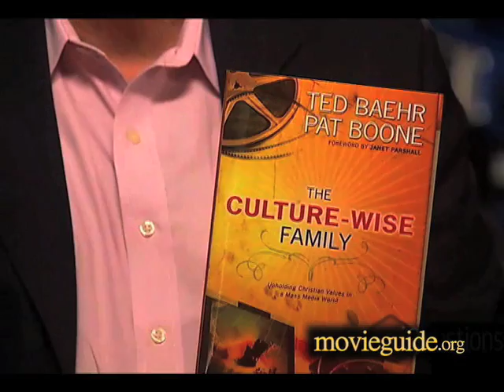CAPITALISM: A LOVE STORY movie review